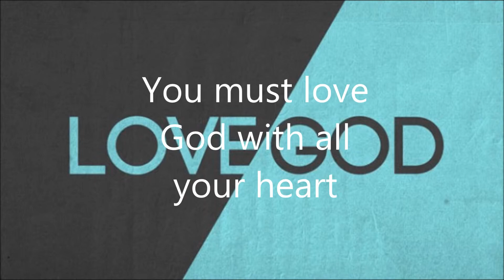HEAVEN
My enlgish 4 project that is about what do you think heaven is like.
this is mine and my partners vision of heaven and how it will be.